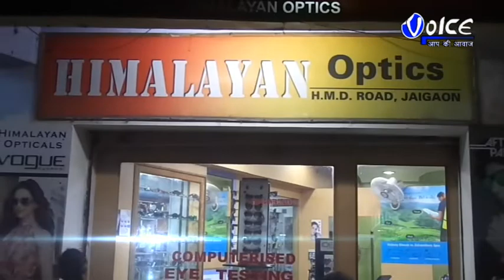কালচিনি ব্লকের রঘুনাথ মুর্মু আবাসিক বিদ্যালয় পরিদর্শনে আলিপুরদুয়ারের জেলাশাসক সুরেন্দ্র কুমার মিনা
আলিপুরদুয়ার জেলার কালচিনি ব্লকের রঘুনাথ মুর্মু আবাসিক বিদ্যালয় পরিদর্শনে করলেন আলিপুরদুয়ারের জেলাশাসক সুরেন্দ্র কুমার মিনা সহ জেলা ব্লক প্রশাসনের আধিকারিকগণ,এদিন কালচিনি কৃষক বাজারও পরিদর্শন করেন জেলাশাসক সুরেন্দ্র কুমার মিনা